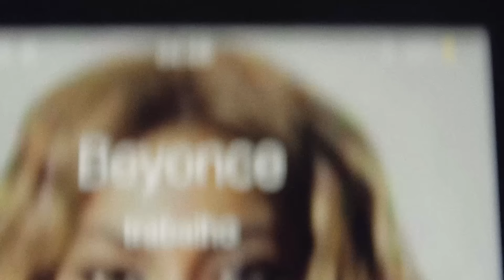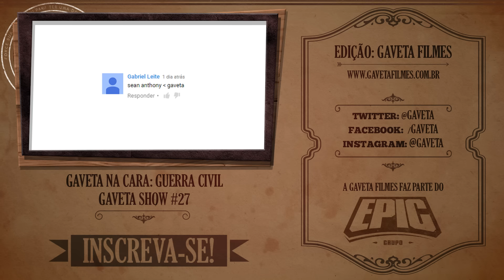Cheiro do pleide da Beyoncé | Gaveta Show #28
A realidade dos comerciais de bom cheiro no banheiro e dos clipes da Beyoncé em mais um quadro FICÇÃO VS REALIDADE.

Eu participei do 8 MINUTOS do Rafinha Bastos! Uma MEGA entrevista!

Gostou das camisetas que usamos? Temos essas e muito mais na EPIC ART!

Existe aula de edição de vídeo do GAVETA na internet? SIM! Focada em Adobe Premiere, para iniciantes e abusados:

Quer enviar um presentinho pro tio Gaveta? Manda pra cá!

Me siga em todos os lugares, sinta o amor!